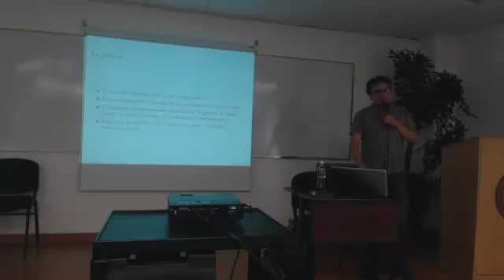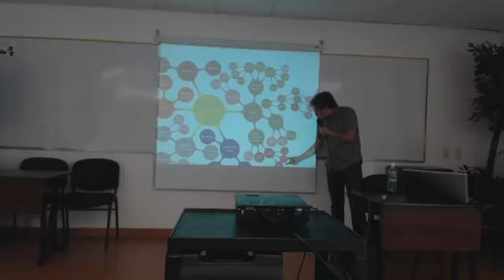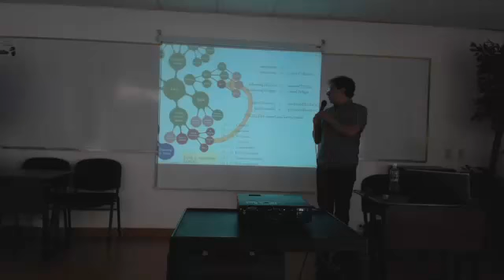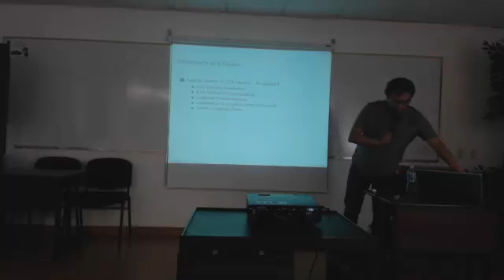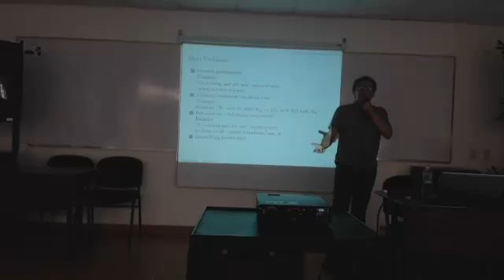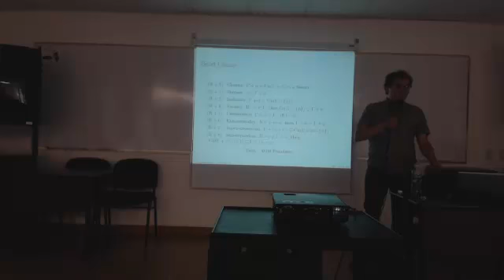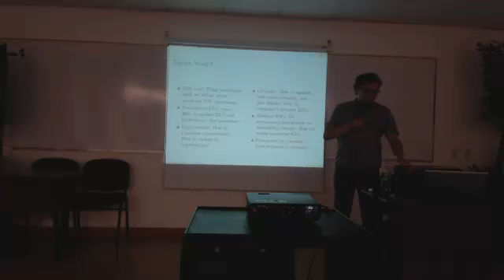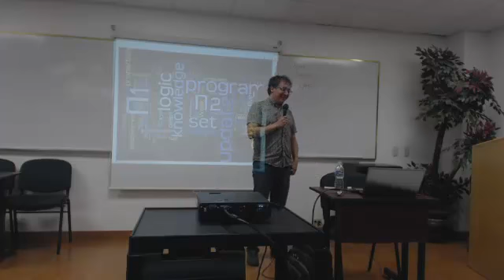La logica como fundamento de la computacion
Dr. Juan Carlos Acosta Guadarrama
04 de Septiembre de 2015